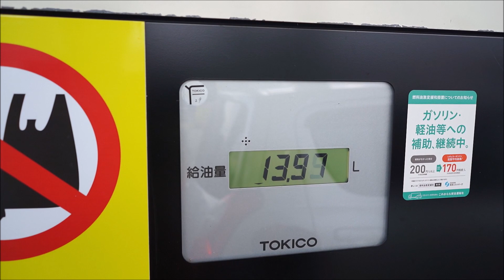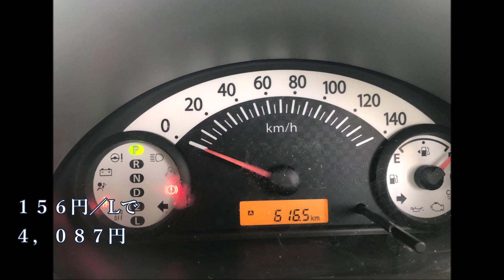下道だけで日本縦断 １０万円のアルトで行く宗谷岬から佐多岬 ２日目 北海道旭川～函館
アマゾン

使用機材
カメラ
sony a7iv

レンズ
ソニー / 標準ズームレンズ / フルサイズ / FE 24-70mm F2.8 GM 2